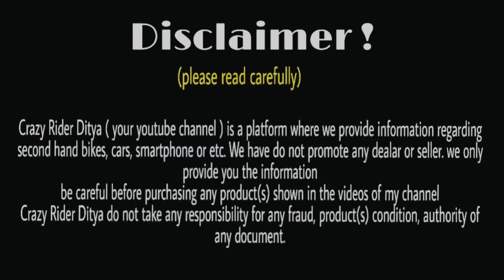Second hand Sport bikes collection in West Bengal |used bike| KTM,NS,R15 V3,Apache,RTR,Suzuki,bullet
Showroom Name :- Ashraf Auto Work

Showroom addresses:-  G.T road Asansol opposite tvs showroom